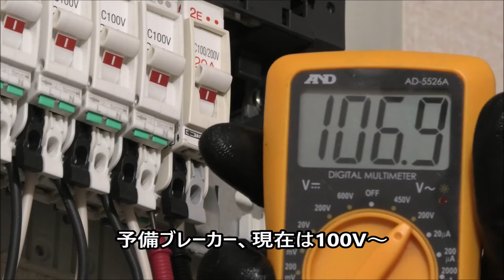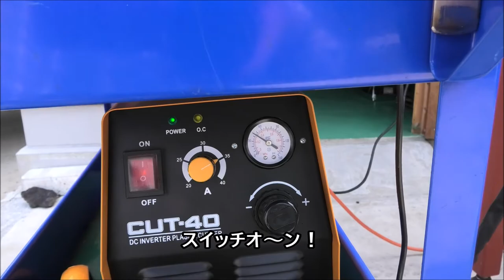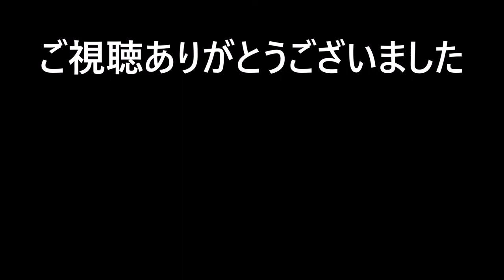物置に単相200Vを引き込みしてみた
今時は建売り住宅にだって予備のブレーカーが付いてます！なら物置に200V引いてもっと人生楽しんじゃいましょう～！